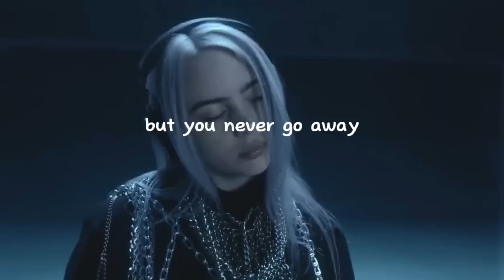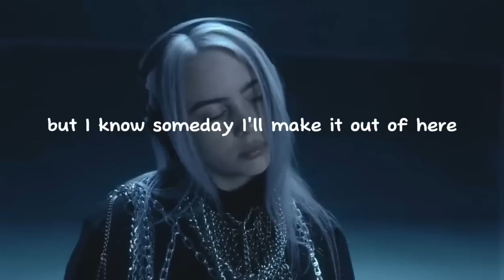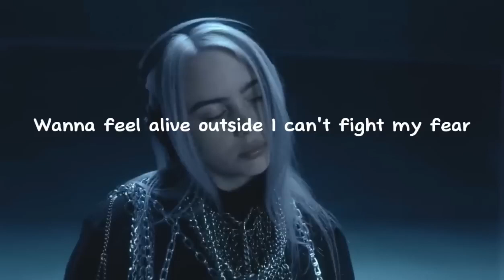Billie Eilish - Lovely